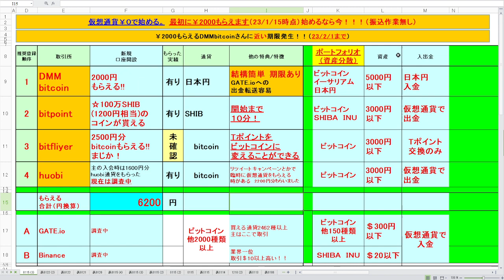仮想通貨 ポートフォリオ、資産分散について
仮想通貨サイト 申込み後即2000円貰えます!!
DMM Bitcoin (キャンペーン～2023.2.1)
→紹介メリット何もなし

Gate.io 安い草コインがいっぱい有ります
→色々もらえるみたい。僕もらってない（泣）

安い草コイン(しば犬コイン)が買えますよ
BITPOINT 本日¥3000分仮想通貨もらえました